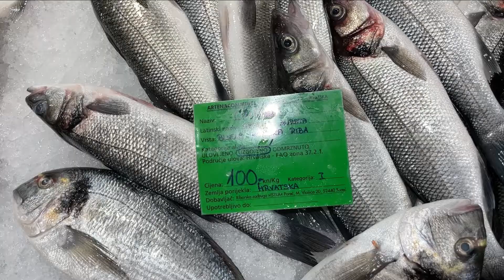Otvorenje preuređene ribarnice Poreč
NOVO RUHO POREČKE RIBARNICE:

U Utorak 14.lipnja na Gradskoj tržnici Poreč svečano je otvorena ribarnica u svom novom izdanju, a otvorenju je prisustvovao ravnatelj uprave za ribarstvo, Ante Mišura, načelnica sektora za upravljanje EU fondovima u ribarstvu, Irena Jahutka, gradonačelnik grada Poreča, Loris Peršurić sa suradnicima, načelnici općina Poreštine kao i mnogobrojni posjetitelji, dok su balunom svečanost uljepšali učenici Osnovne škole Poreč pod vodstvom učiteljice Marije Selar.

Radovi preuređenja ribarnice počeli su 17. veljače ove godine, a u sklopu projekta napravljena su sva potrebna rušenja i demontaža vanjske stolarije, izvedene su vodovodne instalacije kao i instalacije odvodnje i klimatizacije, zamijenjeni su slojevi poda, odrađeni hidroizolaterski radovi i zidarski radovi. Nadalje, ugrađena je nova aluminijska stolarija, odrađeni su limarski i krovopokrivački radovi čime je krov termoizoliran i postavljene nove kupe kanalice.  Odrađena je termoizolacija fasade i  postavljanje završenog sloja na isti.  Izvršeno je postavljanje novih strojarskih instalacija, kao i izrada hidro i termoizolacija podova, ugradnja odvodnih rešetki. Plafoni su ofarbani, a postavljene su podne i zidne keramike te su položene kamene podne obloge u prostoru ribarnice. Unutrašnjost je reorganizirana i opremljena novim uređajima poput ledomata, komore za skladištenje, komore za smrznuti asortiman, rashladnih uređaja, spremnika, sterilizatora i drugoga.

Građanima i posjetiteljima obratili su se direktor komunalnog društva Usluga Poreč Luka Maleš koji je istaknuo da je naša ribarnica oduvijek bila mjesto okupljanja i razgovora, dio naše tradicije i gastronomije, zato je posebno zadovoljstvo kada se zna da će ovako, uređena, funkcionalan i moderna nastaviti biti dio života našeg grada.
„Godinama smo osluškivali želje i potrebe naših građana, korisnika ribarnice, prodavatelja i upravo ova današnja ribarnica rezultat je svega toga. Zahvalio bih svima koji su bili uključeni u ovaj projekt na predanom radu i iskazanom trudu da radove privedemo uspješno kraju. Iskoristit ću priliku da se zahvalim i prethodnom direktoru gospodinu Milanu Lakoviću koji je pripremio svu potrebnu dokumentaciju i time omogućio realizaciju projekta. Zahvaljujem se i Ministarstvu poljoprivrede i LAGUR-u  Istarski švoj na suradnji i pomoći u realizaciji ove naše ribarnice“ poručio je direktor Maleš.

Predsjednik uprave LAGUR-a Robert Momić poručio je kako je ovaj projekt jedan od mnogobrojnih koje LAGUR provodi na našem području i koji se financiraju iz sredstava Europske unije. „ Moram istaknuti da je LAGUR Istarski švoj u ovom prethodnom razdoblju uložio ukupno preko 16 milijuna kuna ne samo u promociju potrošnje ribe nego u povećanju kulturne baštine i tradicije ribarstva na ovom području“ poručio je Momić.

Gradonačelnik grada Poreča Loris Peršurić zahvalio se svim svojim suradnicima i svima koji su radili na ovom projektu od same pripreme do realizacije. „ Želim se prije svega zahvaliti svima i na strpljenju ovih prethodnih mjeseci, jer je obim posla bio malo smanje,n ali zato s druge strane dobili smo jednu modernu, novu  jako lijepu ribarnicu koja će sigurno biti primamljiva našim građanima ali i svim našim gostima. Vjerujem da će nas Ministarstvo čuti i u nekim novim projektima, jer mi u Poreču zaista imamo jako puno lijepih ideja“ poručio je gradonačelnik Peršurić.

„Čuli ste kakve projekte imamo, a ovdje imamo ribarnicu gdje riba  iz lokalnog ulova može biti dostupna kako građanima tako i turistima. Ribari, također imaju bolje uvijete za prodaju svoje ribe te je jako važno u budućnosti osigurati što bolju cijenu ribe. Sami znate da su resursi ograničeni  i treba i čuvati i trebamo postići što bolju cijenu za one ulove koje možemo ostvariti“ poručio je ravnatelj Uprave ribarstva.

Preuređenjem ribarnice Usluga Poreč Porečanima i gostima osigurala je ugodnije mjesto za boravak, prodaju i kupovinu ribe.

Projekt je sufinancirao Europski fond za pomorstvo i ribarstvo sufinancira ovaj projekt te je Odlukom Ministarstva poljoprivrede, Uprave za ribarstvo, projektu  dodijeljena potpora najviše vrijednosti u iznosu od 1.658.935,96 kn. Doprinos EU sredstava je 85% i iznosi 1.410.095,57 kuna, a RH 248.840,39 kuna. Udio javne potpore i bespovratnih sredstava iznosi 100% ukupno prihvatljivih troškova.